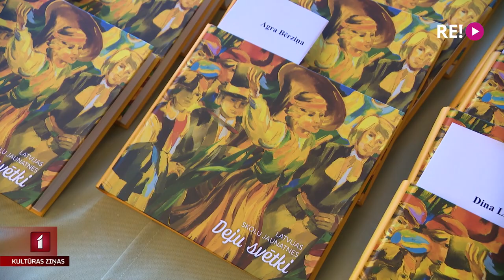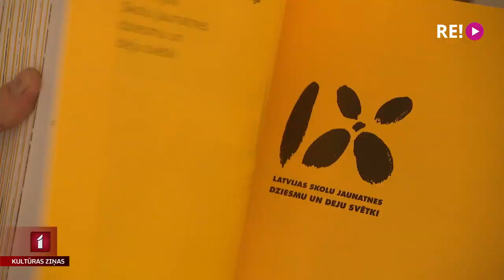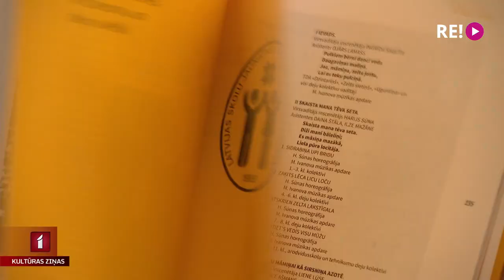Tapis unikāls izdevums par Skolēnu deju svētku tradīciju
Ilgi gaidīts notikums, viena no skolēnu svētku kulminācijas reizēm. Izdots pirmais tik vērienīgs apkopojums par Latvijas Skolu jaunatnes Deju svētkiem. Tas atklāj jaunus pārsteidzošus faktus par tradīcijas aizsākumiem, aptver apmēram gadsimtu un ir visas deju saimes kopdarbs.